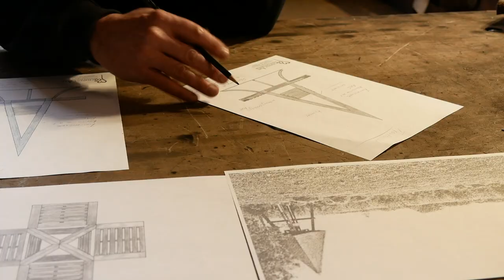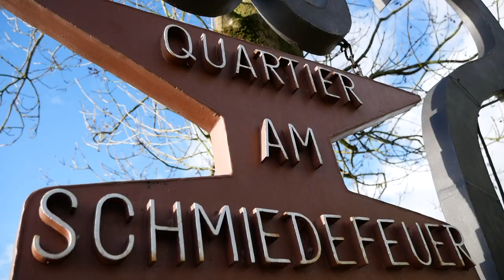Schmiede-Art - individuelle Metallgestaltung - Imagefilm